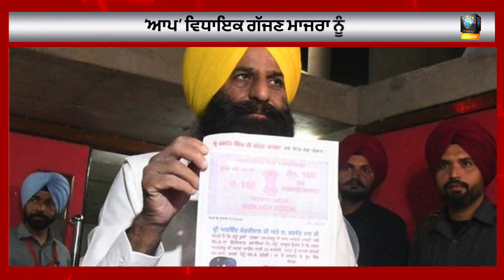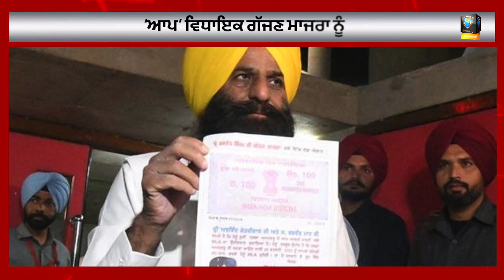5 ਨਵੰਬਰ ਦੀਆਂ ਮੁੱਖ ਖ਼ਬਰਾਂ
5 ਨਵੰਬਰ ਦੀਆਂ ਮੁੱਖ ਖ਼ਬਰਾਂ